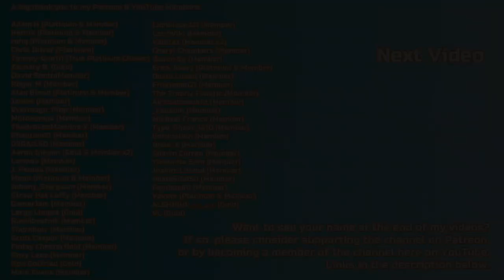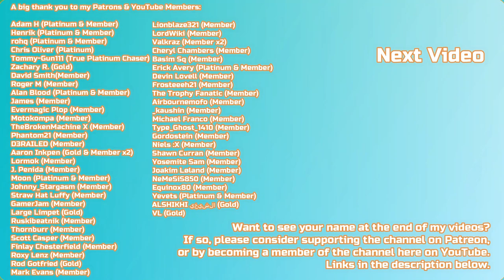Dark Souls III Full Platinum Walkthrough - 05 - Cathedral of the Deep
Welcome to my full platinum walkthrough for Dark Souls III

In this fifth part we head to Cathedral of the Deep. This is a long area with lots to do, least of all, kill two giants. Thankfully the boss of the area, Deacons of the Deep, are extremely easy.

Trophies earned during the video:

Deacons of the Deep - Defeat the Deacons of the Deep.

Timestamps and trophies earned during the video:

00:00 Twinkling Titanite x2
01:02 (Herald) Trousers, Gloves, Armor, & Helm
01:39 Paladin's Ashes
03:14 Crest Shield
03:48 Spider Shield
04:25 Large Soul of an Unknown Traveler
05:34 Notched Whip
06:42 Estus Shard
07:23 Astora Greatsword
08:02 Large Soul of an Unknown Traveler x2
09:52 Young White Branch x2
10:23 Repair Powder x3 & Undead Bone Shard
11:01 Curse Ward Greatshield
11:23 Saint-tree Bellvine
12:35 Twinkling Titanite & Titanite Shard
13:20 Twinkling Titanite
13:42 Titanite Shard
13:54 Titanite Scale
14:35 Poisonbite Ring
14:55 Titanite Shard
15:11 Rusted Coin x2
16:34 Titanite Shard
16:51 Red Bug Pellet
17:24 Large Soul of an Unknown Traveler
18:59 Red Bug Pellet x3
20:46 Undead Hunter Charm x3
21:58 Soul of a Nameless Soldier
22:41 Ember
25:20 Duel Charm
25:57 Undead Hunter Charm x?? (Purchase)
27:41 Deep Gem
29:38 Seek Guidance (Miracle)
31:09 Ember
32:09 Deep Braille Divine Tome & Symbol of Avarice (Farming)
33:37 Ember
35:14 Aldrich's Sapphire
35:33 Spiked Shield & Barbed Straight Sword
36:43 (Maiden) Skirt, Gloves, Robe, & Hood
37:46 Saint Bident & Homeward Bone x2
38:28 Soul of a Nameless Soldier, Large Titanite Shard & Dung Pie
38:54 Exploding Bolt, Lloyd's Sword Ring, & Soul of a Nameless Soldier
40:01 Large Soul of an Unknown Traveler
42:09 Large Titanite Shard, (Drang) Shoes, Gauntlets, Armor, Hammers, Pale Tongue, Large Soul of an Unknown Traveler, Dung Pie
44:42 Ember
46:47 Duel Charm x3
51:34 Deacons of the Deep (Boss Fight & Trophy), Small Doll & Soul of the Deacons of the Deep
56:45 Clean Up